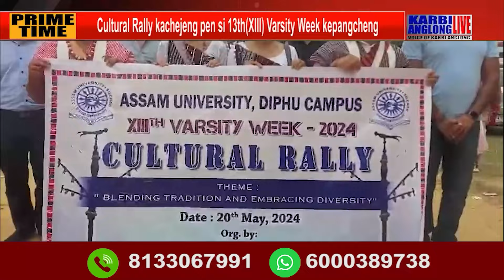Cultural Rally kachejeng pensi 13th(XIII) Versity Week kepangcheng